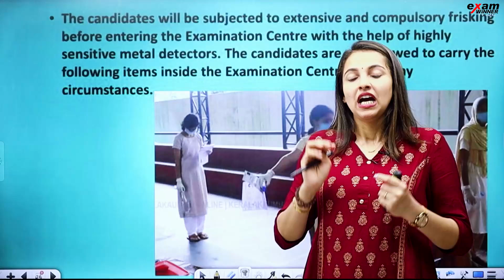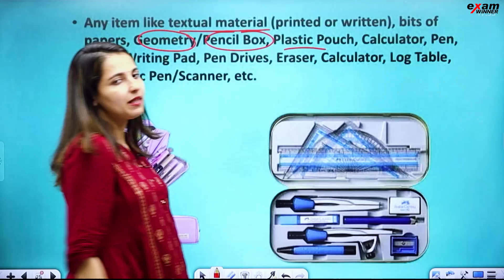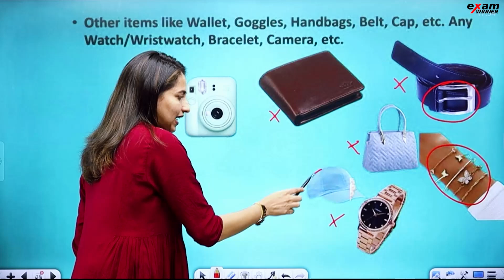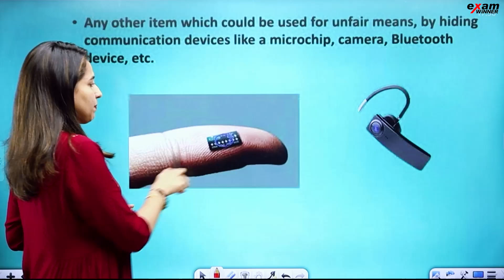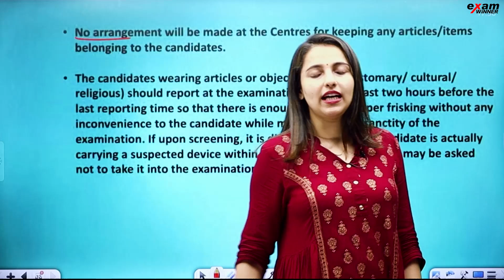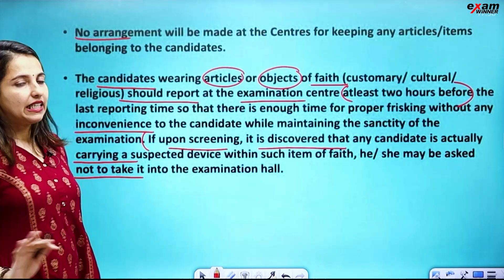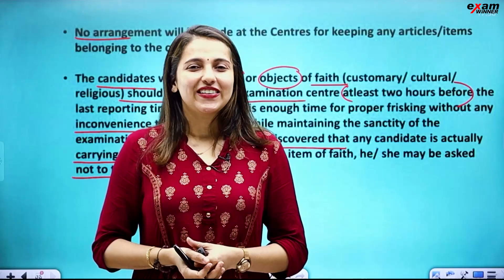List of barred items for NEET 2024 | ഇത് ശ്രദ്ധിക്കാതെ പോകരുത് ! | Exam Winner NEET